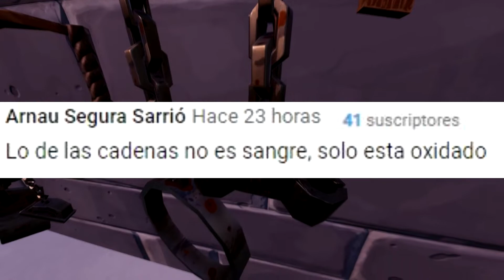QUE VA A PASAR CON PICO POLAR?!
Nuevo vídeo, esta vez estamos hablando acerca del misterio del rey de fuego y la skin de nevada, a parte de que el iceberg definitivamente se esta derritiendo, y vemos que hay unas cadenas en pico polar, pero... ¿quien ocupa esas cadenas? En el vídeo de hoy lo descubrirás! :D

⭐ VÍDEO DE AYER ⭐

► 60LIKES PARA MÁS VÍDEOS TAN DIVERTIDOS COMO ESTE

Fortnite skin de nevada - Fortnite temporada 8 - Fortnite dragones temporada 8 - Fortnite personaje de nevada  - Fortnite cubo- Fortnite kevin - Fortnite personaje secreto - Fortnite cubo esta vivo - Fortnite iceberg- fortnite secretos